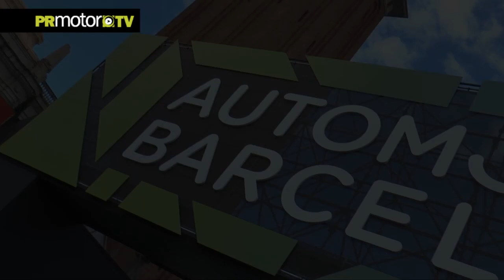Resumen Entrevistas en Salon Automovil 2017 Según Martha Boul - PRMotor TV Channel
Quieres saber si la mujer está presente en el mundo del motor?

Marta Boul y su propio estilo continúa mostrandonos protagonistas en el pasado Salon del Automovil en Barcelona.

Ahora toca el turno del resumen de entrevistas a todas las personalidades que pasaron por el Salón haciendo incapié el la participación de la mujer en este rubro.

Especial agradecimiento a las marcas presentes a quienes tuvimos la oportunidad de entrevistar, y los que no pudimos no iimporta, otra vez será!

Bienvenido al espacio de la Mujer.
Bienvenido al Mundo Motor según Martha Boul.

Ahora puedes ver este y todos los contenidos dentro de nuestra plataforma del Canal PRMotor TV para Smart TV (24 canales!) y también en Internet.